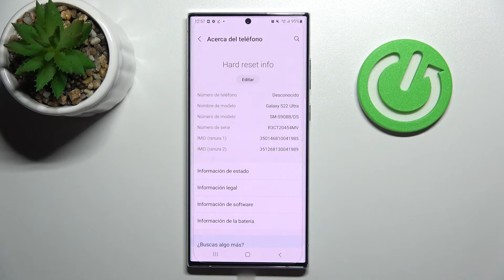Cambiar el nombre de SAMSUNG Galaxy S22 Ultra - personalizar Samsung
Hoy te presentamos unas instrucciones para cambiar el nombre de tu celular SAMSUNG Galaxy S22 Ultra. Sigue las instrucciones y aprende a configurar el nombre de tu Samsung paso a paso.

¿Cómo cambiar el nombre en SAMSUNG Galaxy S22 Ultra? ¿Cómo configurar el nombre de SAMSUNG Galaxy S22 Ultra? ¿Cómo cambiar el nombre del celular?